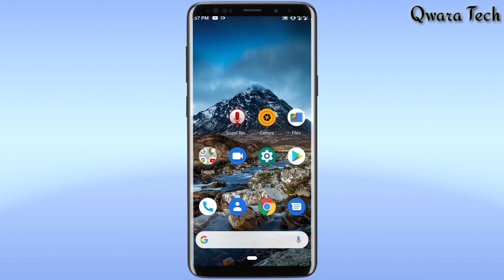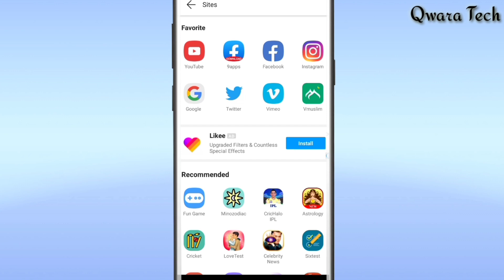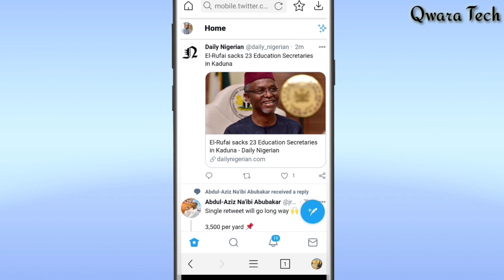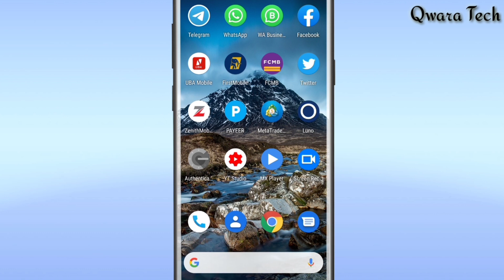Yanda Ake Downloading Din Bidiyo Daga Twitter Zuwa Gallery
Ku Koyi Yanda Ake Sauke Bidiyo Daga Twitter Cikin Sauki.